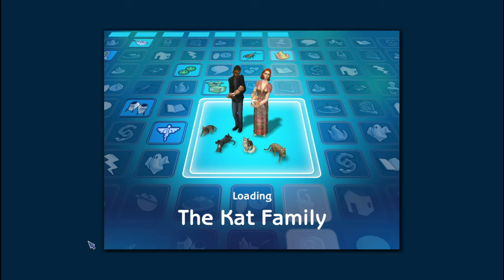The Sims 2 Gameplay No Commentary Desiderata Valley Kat Family.EP155 sims2 Long gameplay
Meet Tara kat and the Kat family